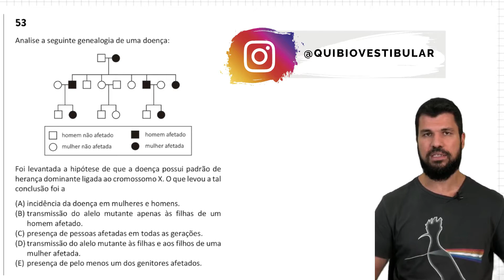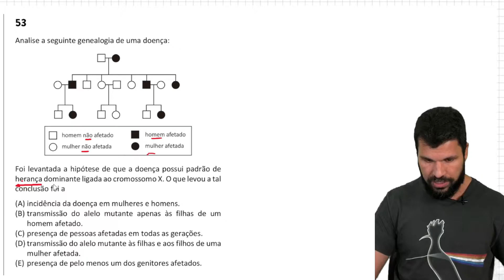FUVEST 2020 - 1a Fase - Questão 53 - Foi levantada a hipótese de que a doença possui padrão de heran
Analise a seguinte genealogia de uma doença:
Foi levantada a hipótese de que a doença possui padrão de herança dominante ligada ao cromossomo X. O que levou a tal conclusão foi a
(A) incidência da doença em mulheres e homens.
(B) transmissão do alelo mutante apenas às filhas de um
homem afetado.
(D) transmissão do alelo mutante às filhas e aos filhos de uma
mulher afetada.
(E) presença de pelo menos um dos genitores afetados.